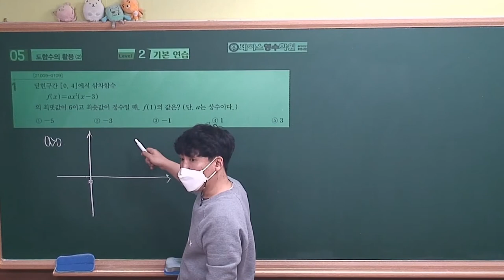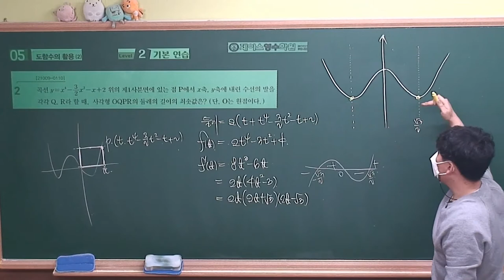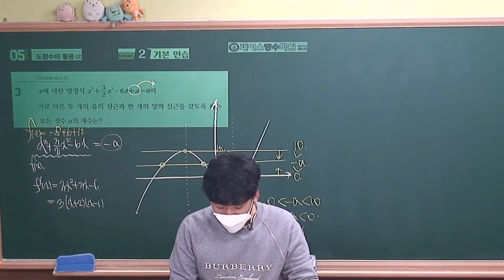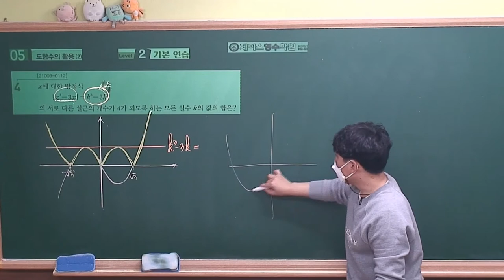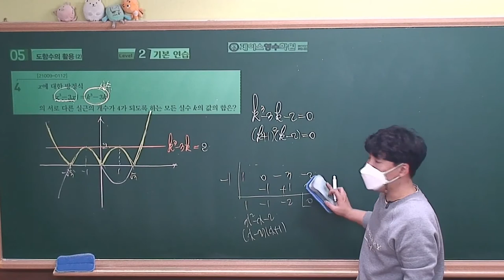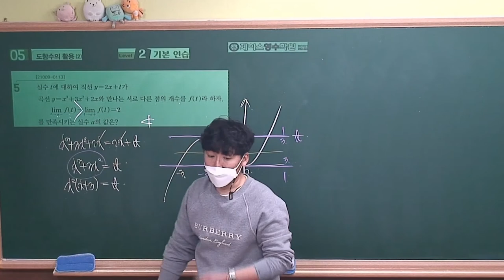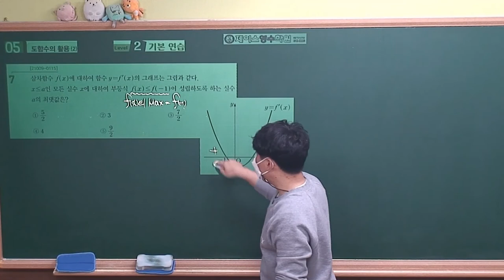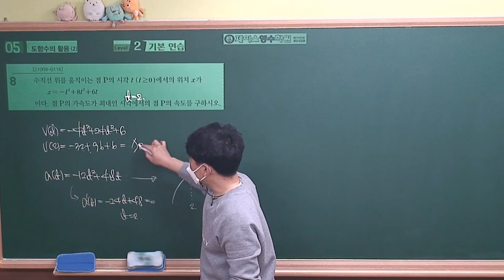[2022수능특강 수학2] 5.도함수의 활용⑵ Level2